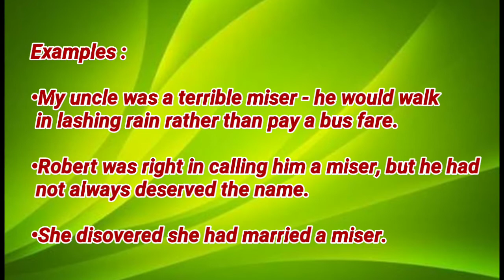Today's word - Miser